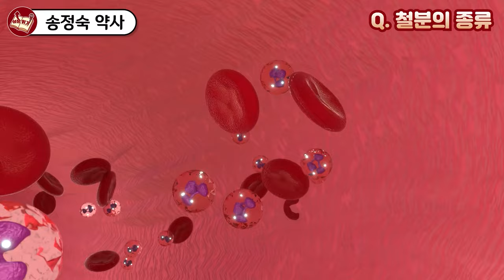35년 약사가 매일 챙겨먹는 강력추천 필수 영양제 공개 I 송정숙 3부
📚 송정숙, 송약사의 영양소 요법